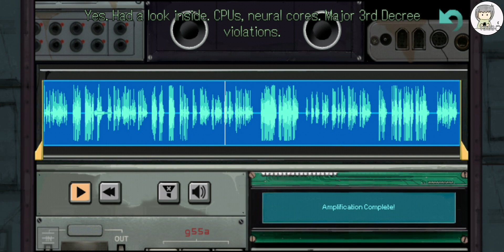Whispers of a Machine - Stina! You *bleep bleep bleep bleep* (Commentary)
Whispers of a Machine is a Sci-Fi Nordic Noir that tells the story of Vera, a cybernetically augmented special agent tasked with investigating a string of murders. These brutal killings obscure a sinister truth, as Vera soon finds ties to a group of fanatics committed to creating an AI superintelligence — a pursuit outlawed for nearly a century.